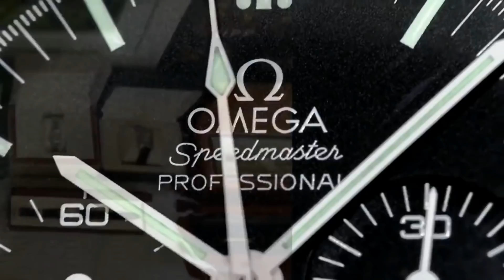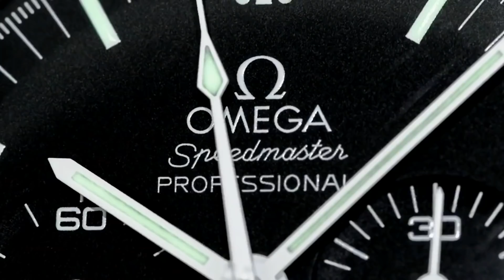ARCHIE UNEMPLOYED: [vlogs] Enjoying life with food and luxury (handbags)